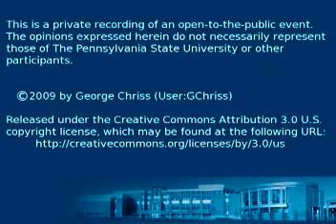3rd Assembly - January 21st, 2009